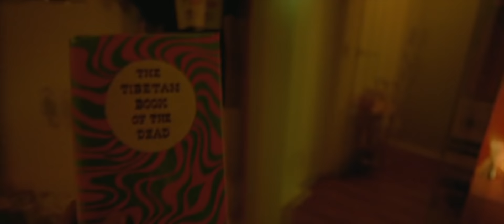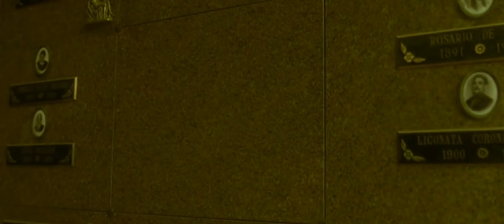Visual Trauma of Enter the Void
I still can't watch this scene without flinching. So imagine the pain of making a video of it.

Gaspar Noé's Enter the Void is a 2009 film about a young man who...dies.
A visual genius, and in this case, equally great (but underappreciated) sound mix. It may be boring, but it's worth a watch.

And if you still don't want to watch it, well, here's the gist of things for you.

Love.

Timestamp
0:00 Introduction
1:10 Reinsertion
4:23 Harmony
6:15 Intrusion
7:47 Monotony
8:56 Trauma
10:23 It never ends